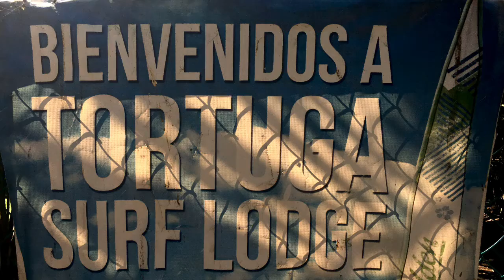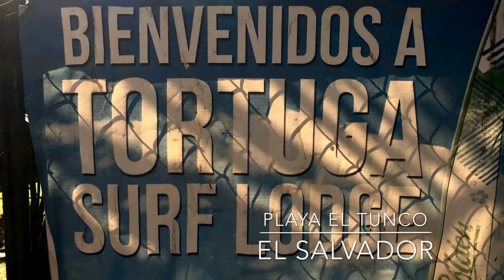Let's DO IT 2020